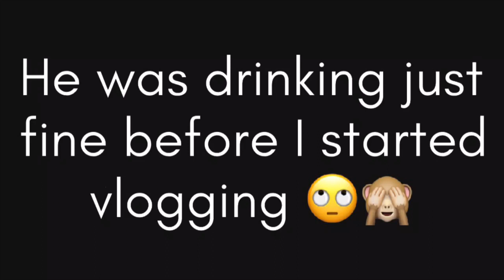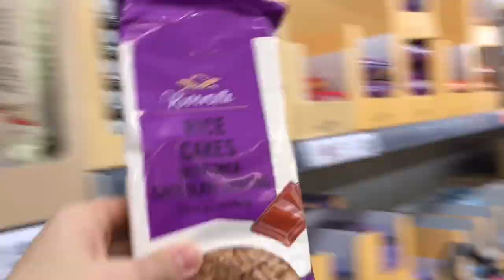TODDLER’S FIRST TIME GOING OUT WHILE IT’S SNOWING!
First snow of the year here in Liverpool guys!! Andddd it was Harry’s very first time going out while it’s snowing haha The first that he actually saw snow was on December 2017, I was on a break from youtubr back then. 😓 (But he just saw it thru the window, cause his eczema was really bad back then) Anyways, there’s a playlist here with all the vlogs that we have it up for when it snowed here, if you guys wanna check it out 😝

It was a pretty fun (and cold!!!) day! We enjoyed daddy while he was home (another day that he worked late) and then me and Harry went to Lidl while it was snowing! It was so much fun you guys! I just wish the snow actually sticked you know? Haha That’s one of the worst parts about living here in Liverpool!

We had a great time at Lidl too, laughed, ate snacks and played! ❤️ Back home I edited and Harry napped a lot! I also filmed a quick mini haul and cooked a healthy snack for us. Plus, I leanerd a trick that actually helped Harry to eat a bit more today - it’s all about the small victories, right?! 😜

I post new videos DAILY and, sometimes, even more than 1 video per day - with hauls, updates, tag videos, what I eat in a day videos, etc.

Beijos

ABOUT ME:

Hi guys! I'm Mari and I live in the UK with my husband, Ben, but we are actually from Brazil.

*Youtube library